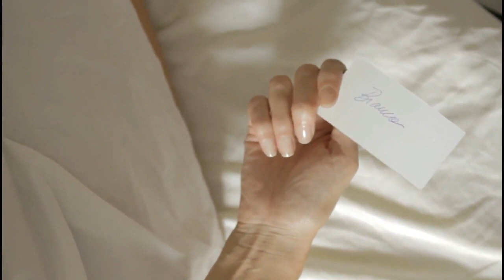Bianca (Trailer)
FICVIÑA 2014